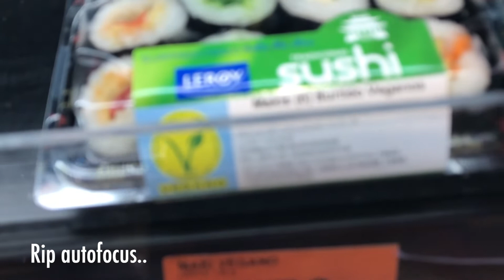(Rainy) Barca day 2 | SkaDaily 041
Short short vlog from Barcelona!❤︎

Anything else? Hit me up!

Today's editor: Andrea aka. @mostavokado on Instagram! Thank u Andrea❤︎